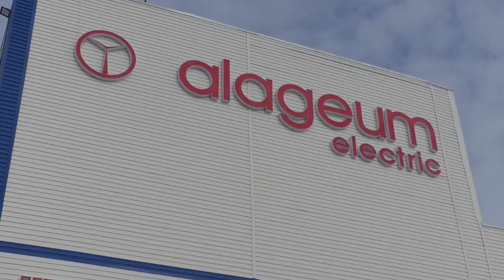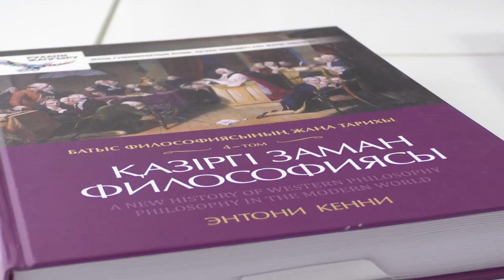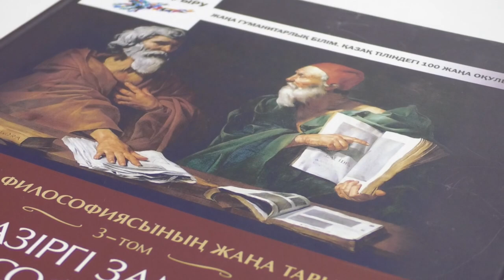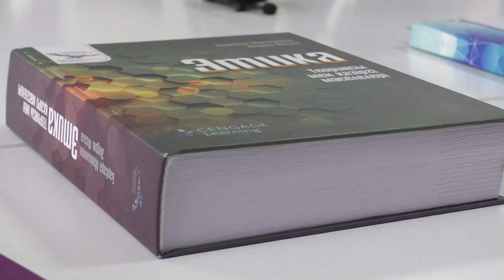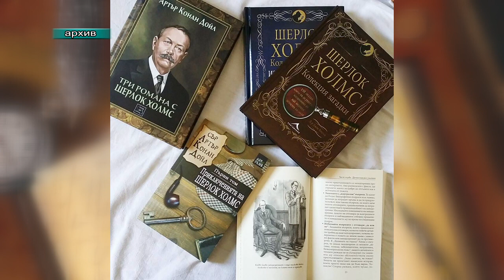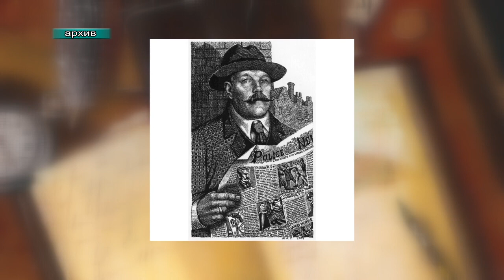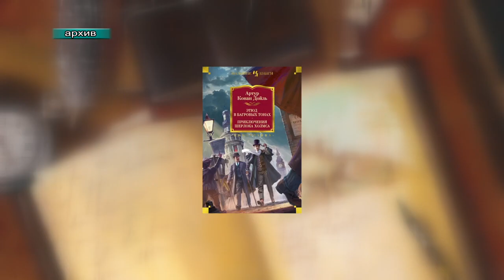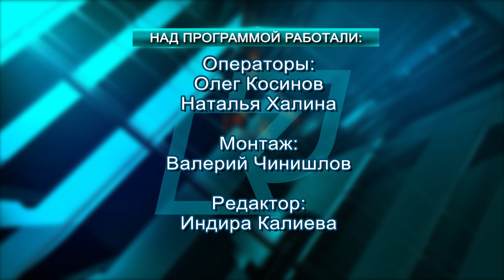Программа “Parasat” (выпуск от 5.02.2023)